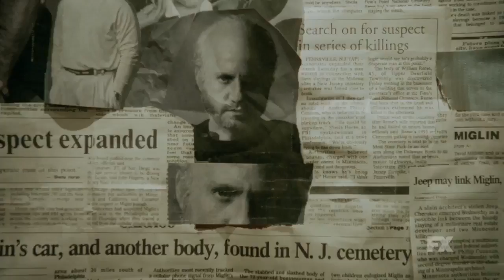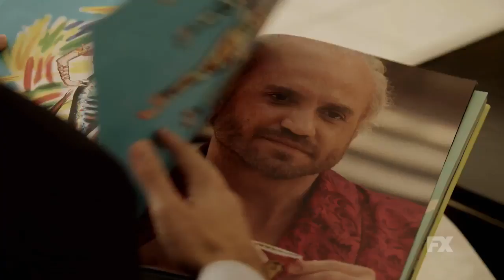American Crime Story: The Assassination of Gianni Versace - Season 2 - Trailer